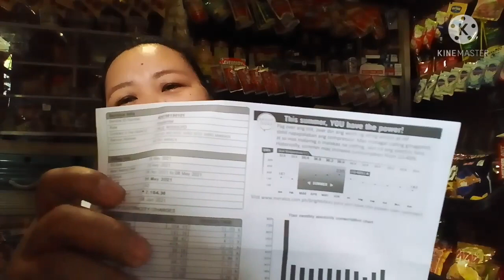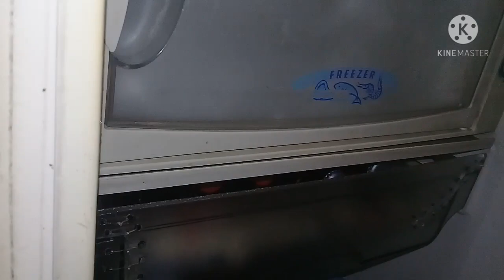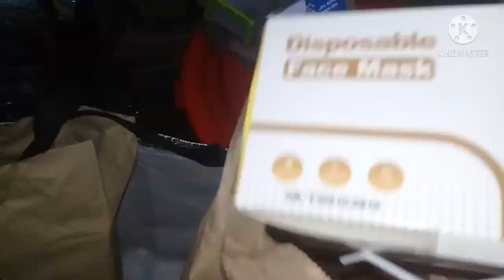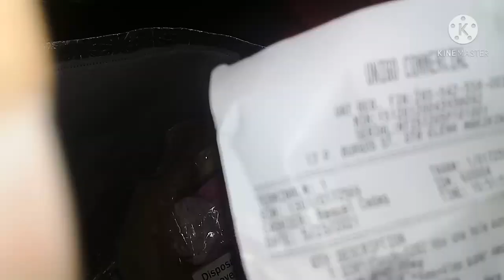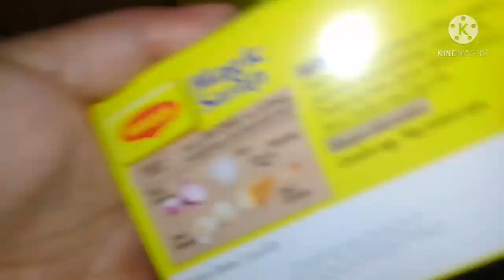Dahil Sa Init Ng Panahon Mabili Ang Yelo Magkano Ang Kuryente Mo Marko09 YT channel